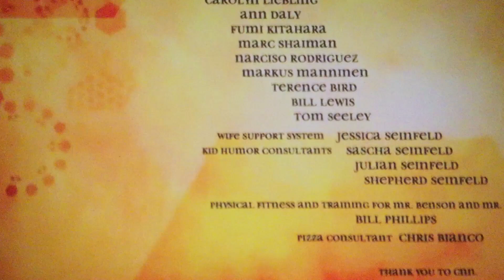Paramount Pictures/DreamWorks Animation SKG (2007)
Taken from the ending of Bee Movie (2007).